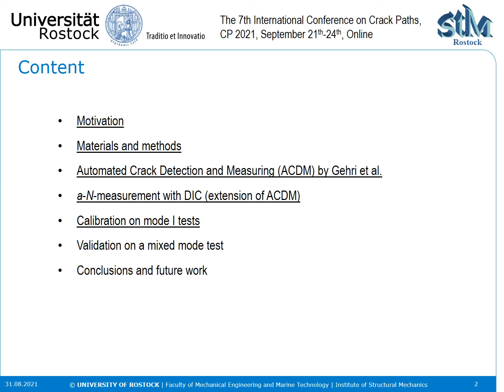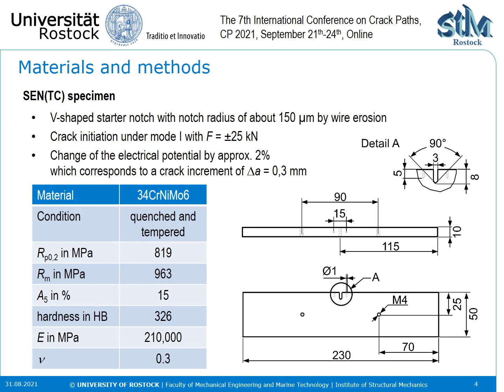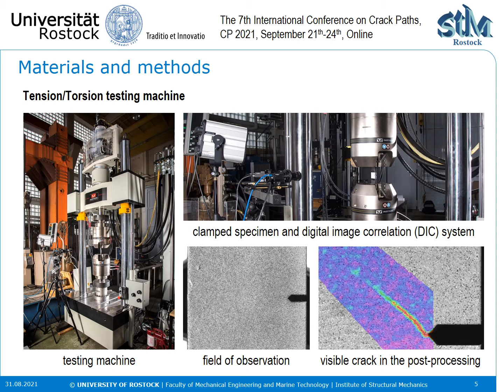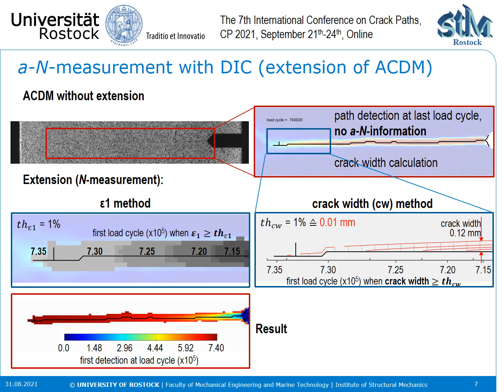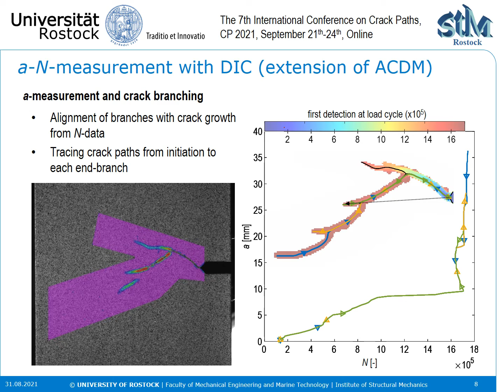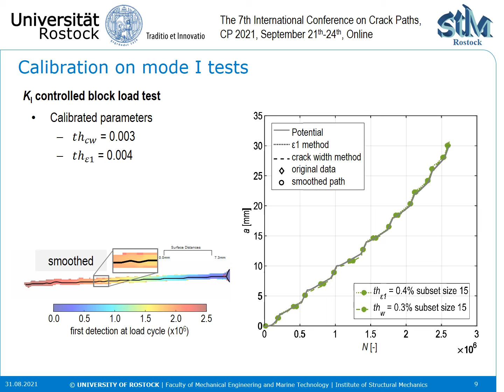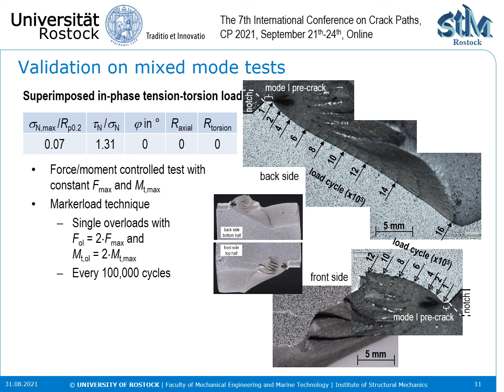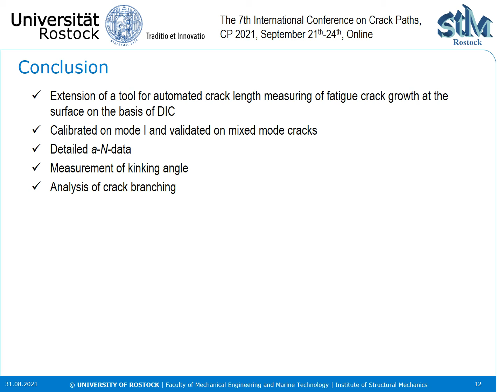Automated crack length measurement for mixed mode fatigue cracks using digital image correlation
Hannes Panwitt, Paul Köster, Manuela Sander